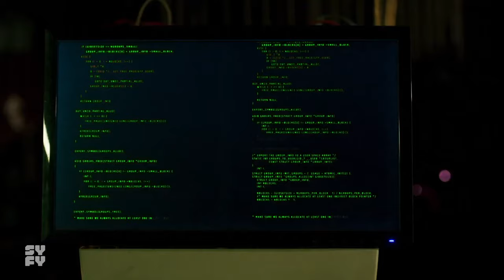THE BANANA SPLIT MOVIE TRÁILER 2 (2019)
THE BANANA SPLIT MOVIE (2019)